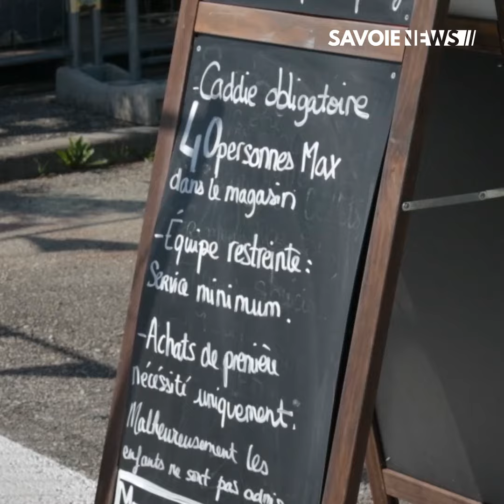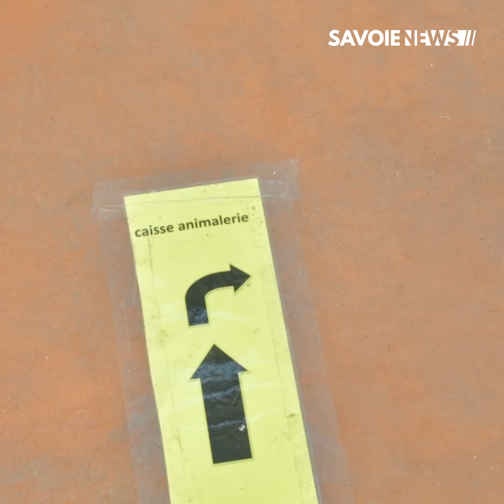VOGLANS : Réouverture des jardineries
COMMERCE - Réouverture des jardineries 👩‍🌾

Les jardineries ont été autorisées à réouvrir uniquement pour les besoins essentiels ou bien pour des achats horticoles. De nombreuses personnes sont venues afin de réaliser leurs achats nécessaire aux plantations de leurs jardins.

Retrouvez tous les détails dans votre reportages 📹